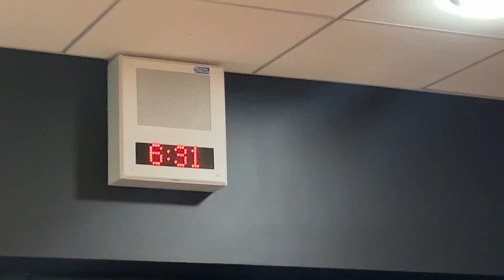Léman Film Festival 2024 | "Aggravating & Pretentious"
"Aggravating & Pretentious" was created and submitted by Caelyn O. ‘25, Dylan R-T ‘26, Alessandro S. ‘27, J.C. E. ‘26, Samia P. ‘26, Ace C-N ‘26, and Lina Y. ‘24 for the 2024 Léman Film Festival.